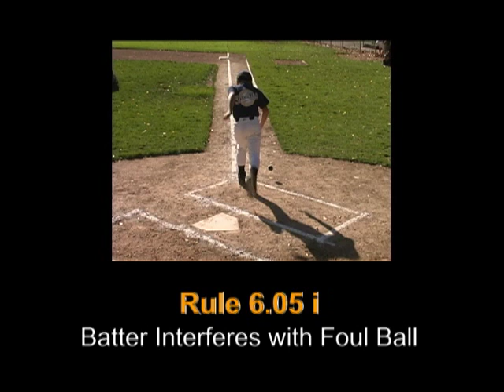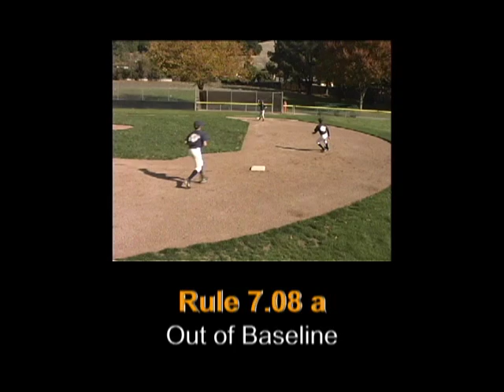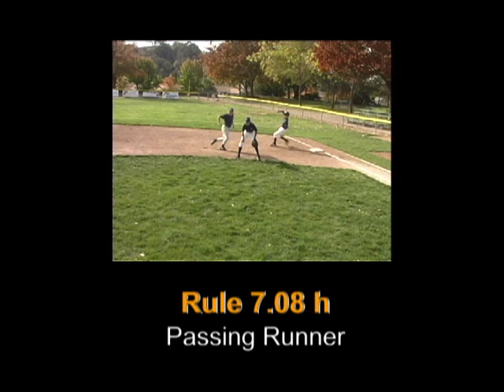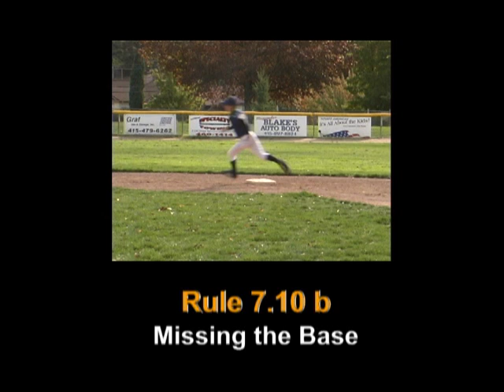VTS_01_2